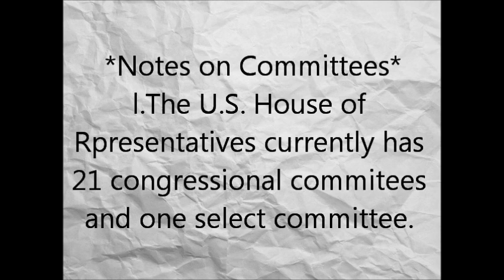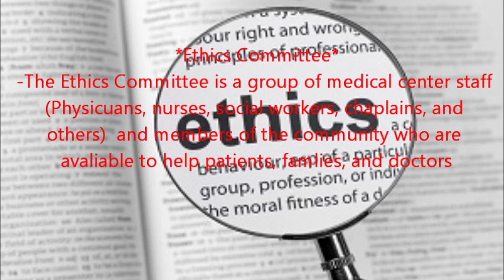Herrera and Green Unit 2 Obj 4 Block 3